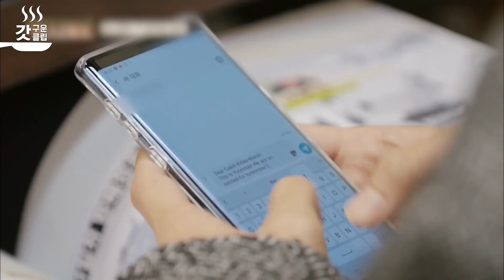[YounStay] Momentos del becario Choi Woosik